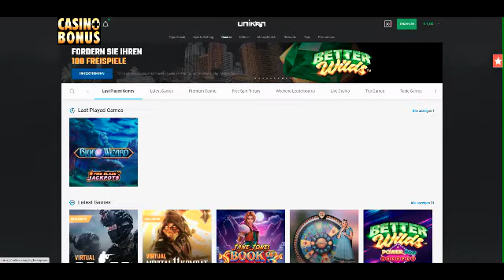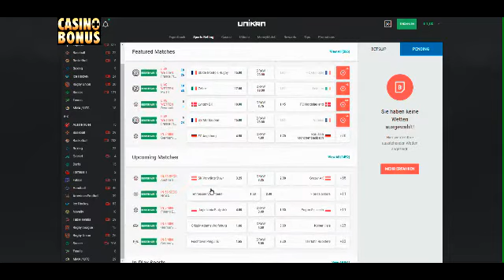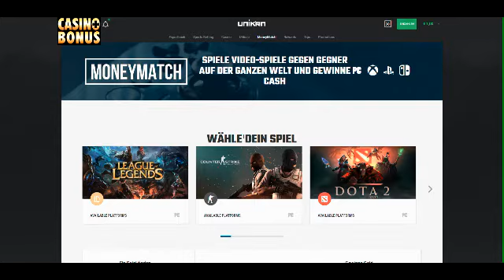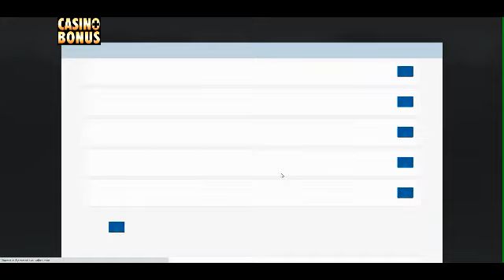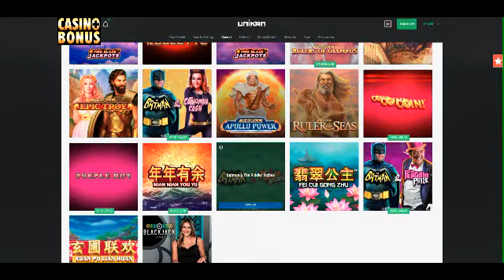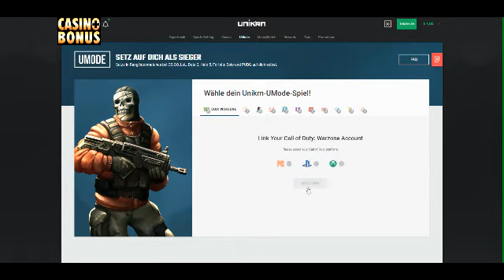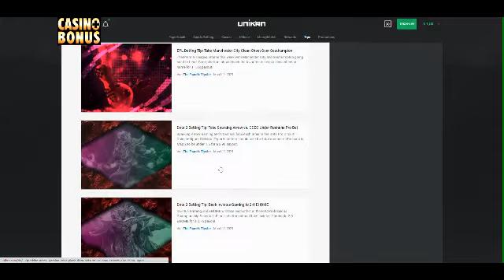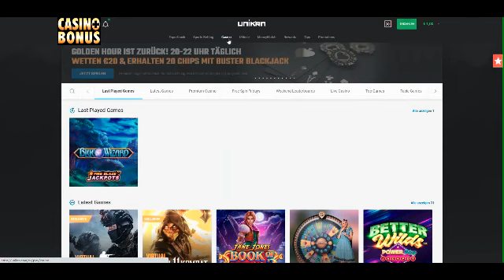🦄 Casino Test - Unikrn Casino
+ mit der größte Esports Anbieter
++ Innovative UMODE Option! Wetten auf andere oder auf sich selbst.
–/+ Casino Bereich mit Playtech spielen u.a.
–/+ Live Spiele, Jackpotspiele, Tischspiele und Sportwetten
+ Auszahlungen schon ab 10  – € Einzahlungen ab 5 €
–/+ sehr Krypto freundlich, mit eigenen UniKoin
+ Isle of Man Krypto Wett Lizenz
–/+ Auszahlungslimit: leider nicht angegeben!